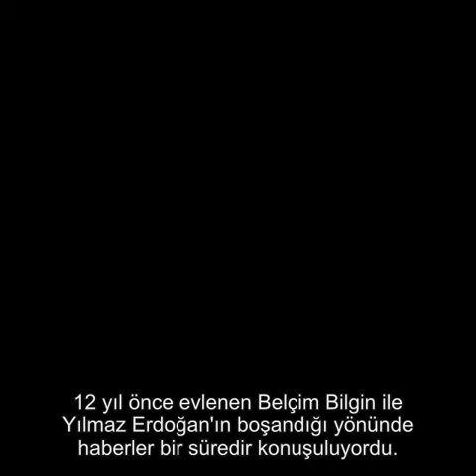Yılmaz Erdoğan doğruladı: "10 gün önce boşandık"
12 yıl önce evlenen Belçim Bilgin ile Yılmaz Erdoğan'ın boşandığı yönünde haberler bir süredir konuşuluyordu.